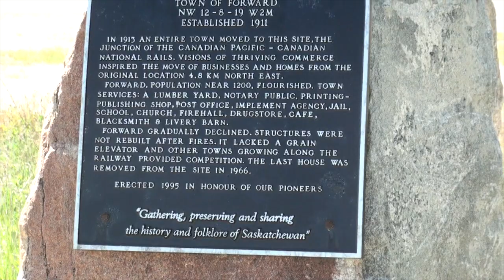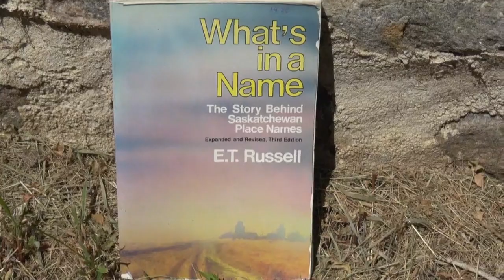Forward, Saskatchewan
Two spring days in Forward some four years apart. Anything changed?